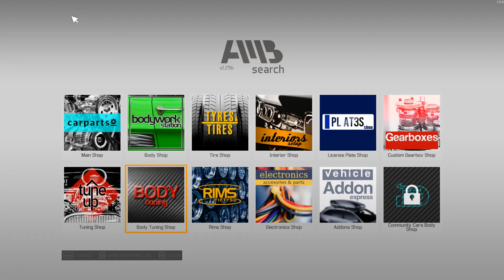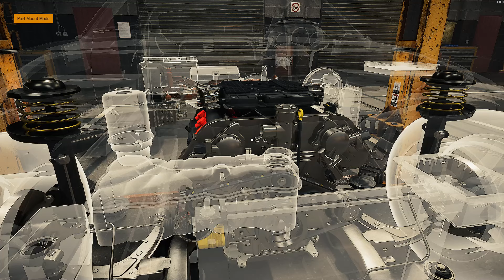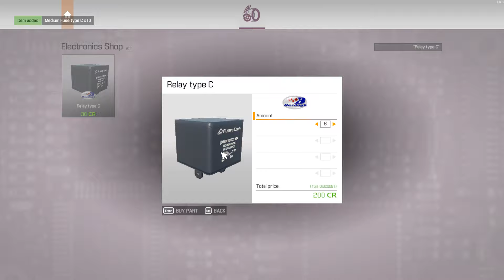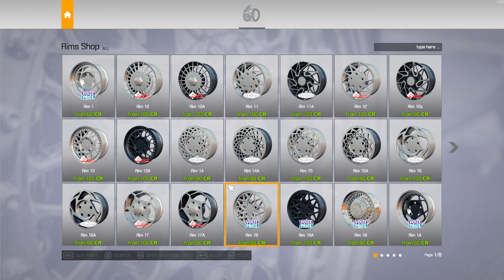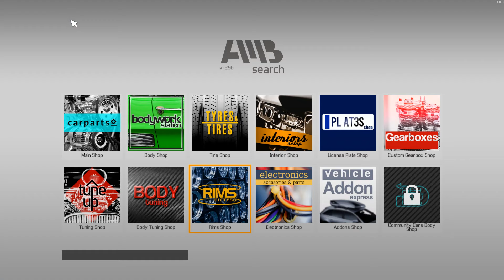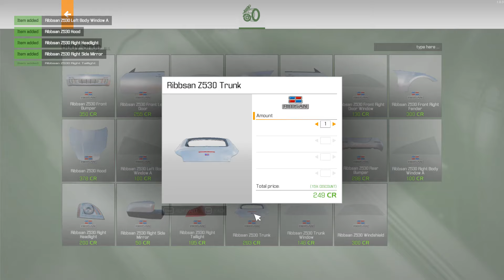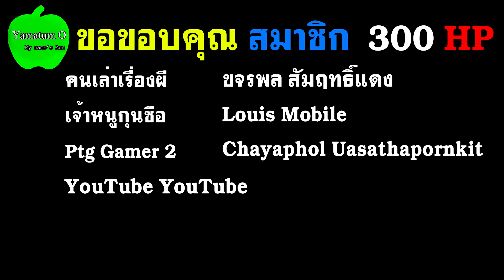EP.2 เปลี่ยนเศษเหล็กให้เป็นโตเกียวดริฟ - Car Mechanic Simulator 2021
วันนี้เรามาเปลียนเศษเหล็กให้เป็นรถของDKในฟาสโตเกียวดริฟกันครับ 350z
*กดสมัครเป็นสมาชิกของช่องได้ที่ลิงค์นี้
*สิทธิพิเศษสำหรับการเป็นสมาชิกของช่อง Yamatum O